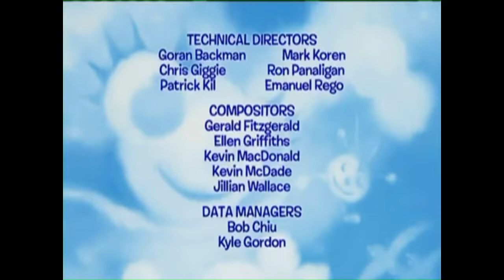[The Game Toasters] Miss Spider's Hellpocalypse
We revisit something that should never have been conceived

(Originally streamed here on YouTube, this is a higher-quality reupload... at least as high quality as this shit gets)